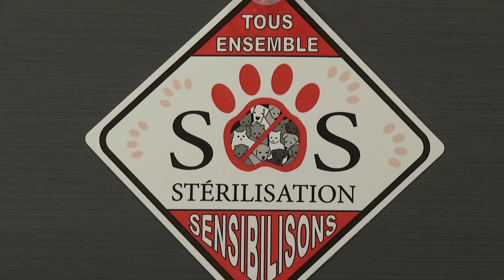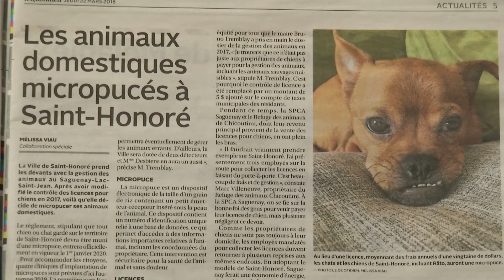Activité bénéfice pour SOS Stérilisation - Sherley Desbiens et Simon-Olivier Côté